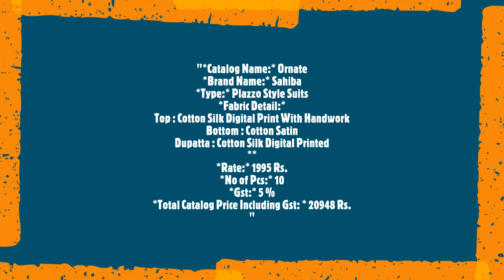Ornate Sahiba Plazzo Style Suits Cotton Digital Printed Casual Wear Manufacturer Wholesaler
"Ornate Sahiba Plazzo Style Suits Cotton Digital Printed Casual Wear Manufacturer Wholesaler Ahmedabad Surat

Catalog Name: Ornate
Brand name: Sahiba
Type: Plazzo Style Suits
Fabric Detail:
Top : Cotton Silk Digital Print With Handwork
Bottom : Cotton Satin
Dupatta : Cotton Silk Digital Printed

Rate: 1995
No of pcs: 10
Total Catalog Price: 20948 +Gst.
Disptach Date: 5.7.2020